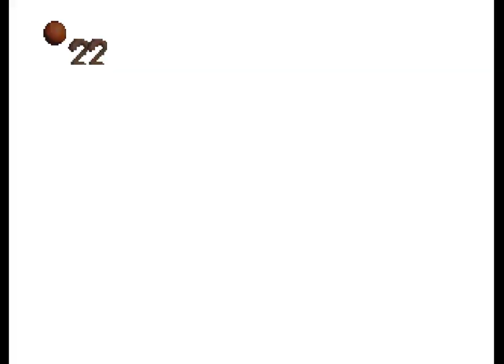Skullmonkeys - 14 - castle de los muertos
further proof that this game was somehow specifically made just for me: a level that was clearly somehow specifically made just for me